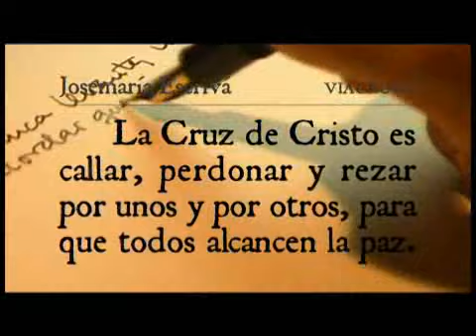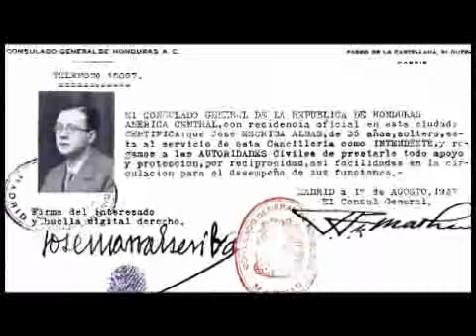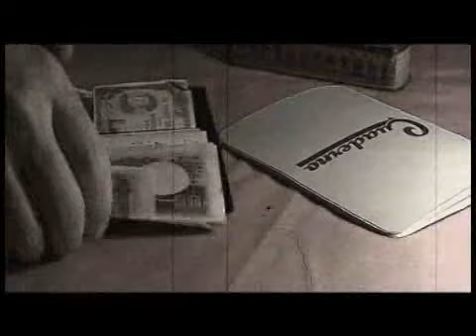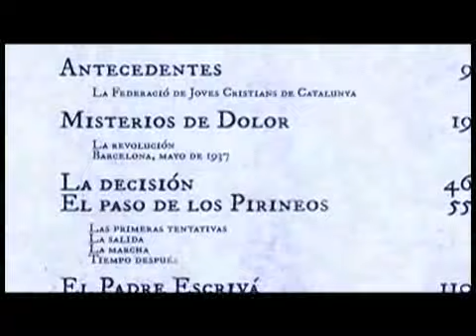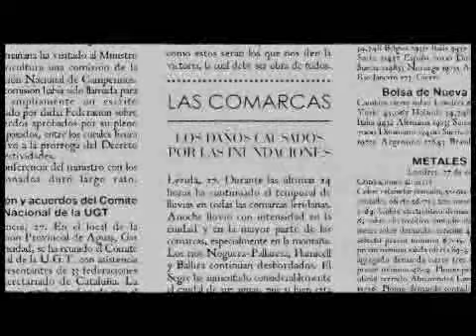Cruzando la noche 1. Los preparativos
En noviembre de 1937, durante la Guerra Civil española, en medio de penosas circunstancias, san Josemaría tuvo que huir del país para seguir con libertad sus labores apostólicas. Como otros muchos ciudadanos, siguió la ruta que en tiempos de paz frecuentaban los contrabandistas y en tiempos de guerra recorría "el exilio".